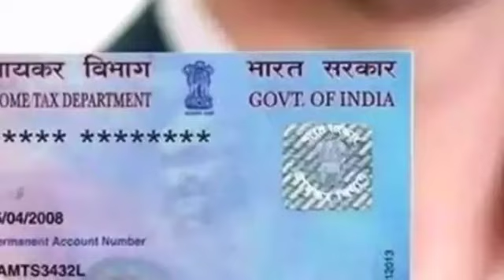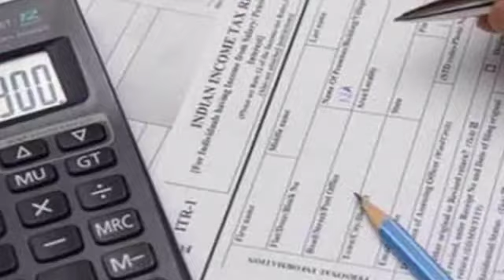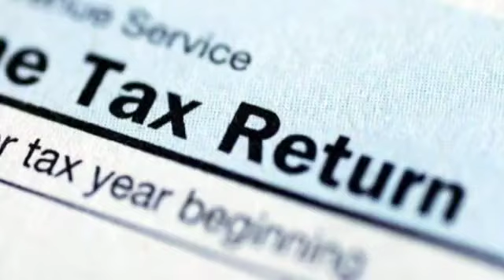ಮಾರ್ಚ್ 31 ಈ ಕೆಲಸ ಕಡ್ಡಾಯವಾಗಿ ಮಾಡಿ 10000 (ಹತ್ತು ಸಾವಿರ) ದಂಡ ಬೀಳಬಹುದು//SBI Aadhar card